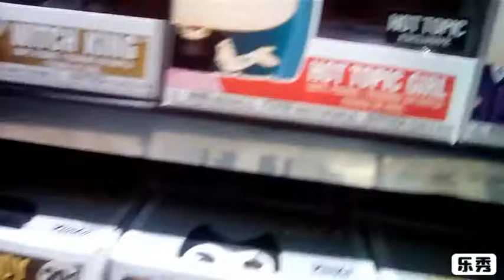Pop hunt episode 11 GameStop black Friday mystery box hunt did I find a Chase ?